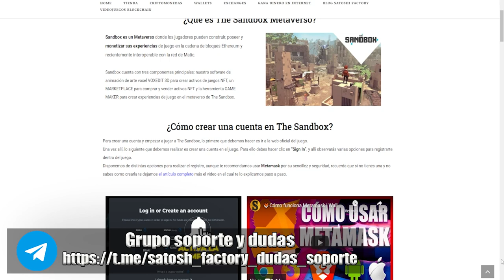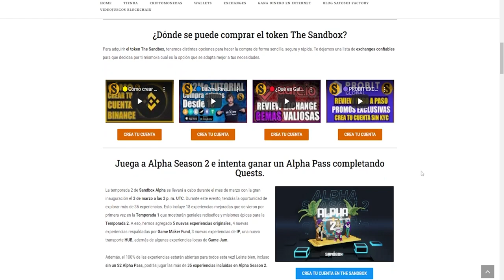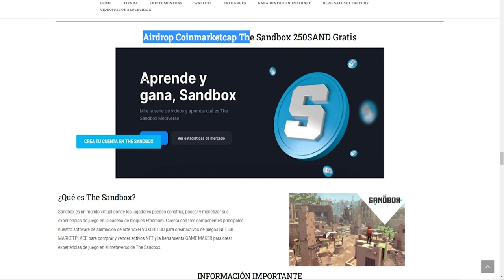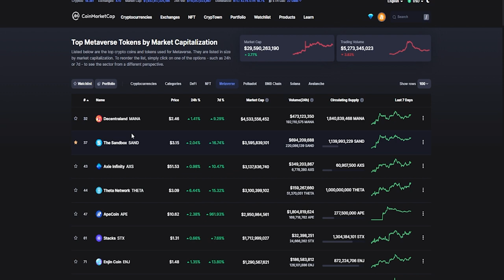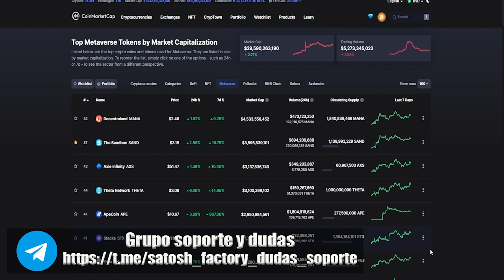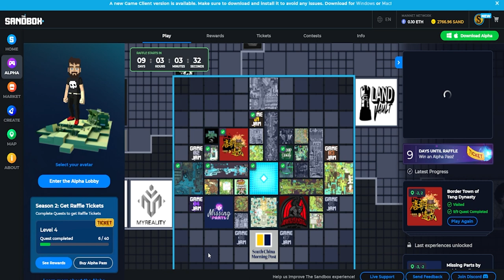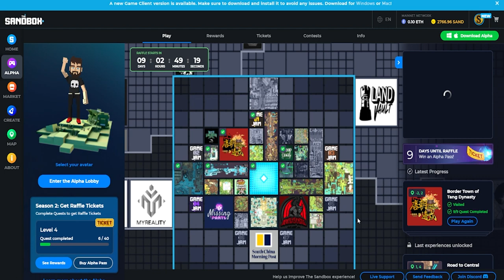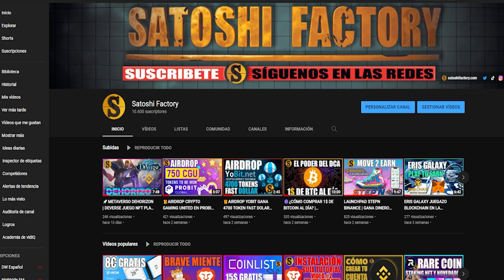🎮THE SANDBOX ALPHA SEASON 2 LLÉVATE PREMIOS GRATIS 🎁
Sandbox es un Metaverso donde los jugadores pueden construir, poseer y monetizar sus experiencias de juego en la cadena de bloques Ethereum y recientemente interoperable con la red de Matic. @TheSandboxGame

🔵¿Dónde se puede comprar el token The Sandbox?